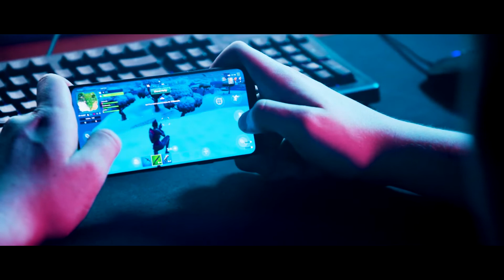Video Games - সুবিধা / অসুবিধা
কোনো কারণেই হোক আপনার সন্তান ভিডিও গেমসের দিকে আকৃষ্ট হয়ে পড়ছে। এই ভিডিওতে এই বিষয়ে বিস্তারিত আলোচনা করা হয়েছে।